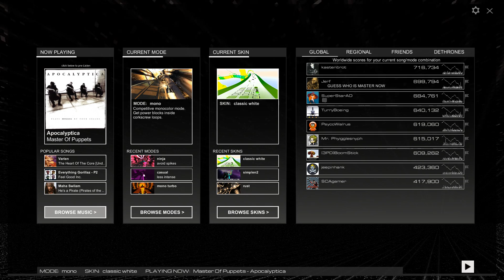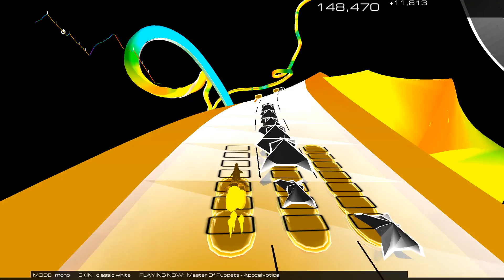Apocalyptica - Master of Puppets - Audiosurf 2 mono mode